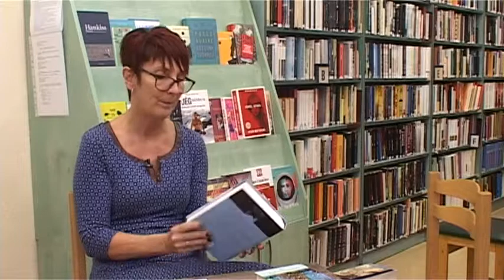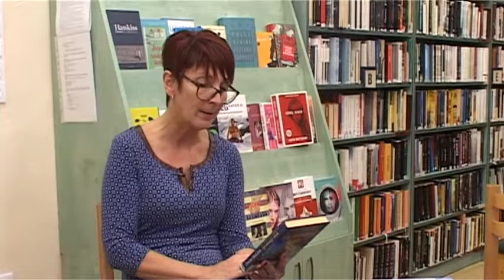December havi könyvajánló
A szentgotthárdi Városi Tv (GotthárdTV) szerkesztésével és a Móra Ferenc Városi Könyvtár és Múzeum közreműködésével létrehozott december havi könyvajánló